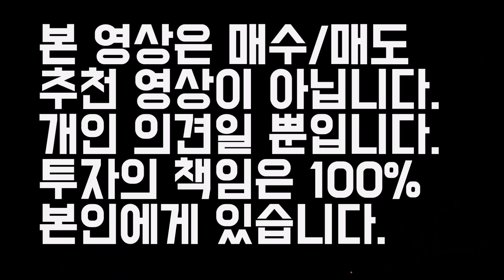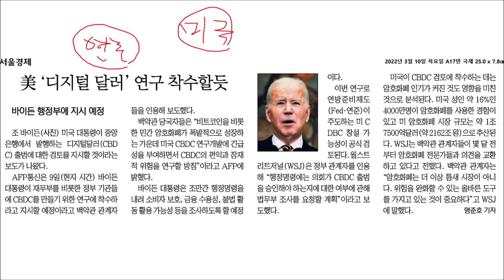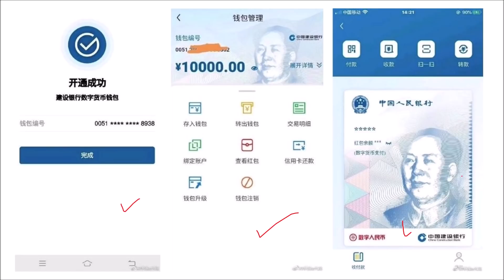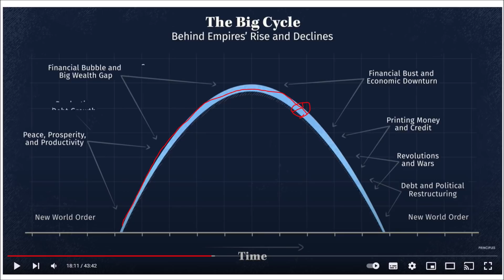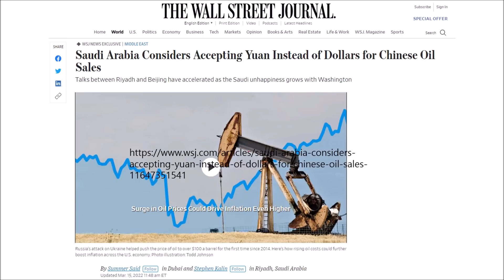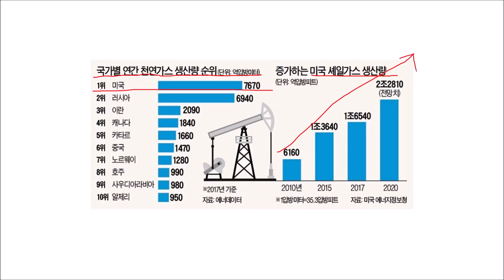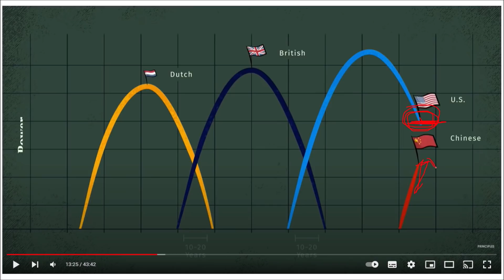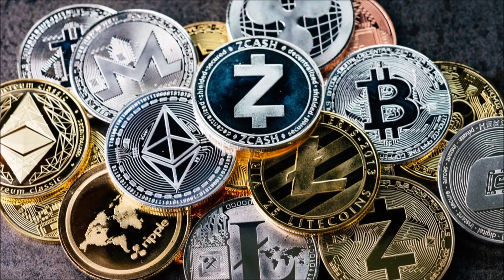기축통화 패권 전쟁 | CBDC 화폐 전쟁의 서막 .